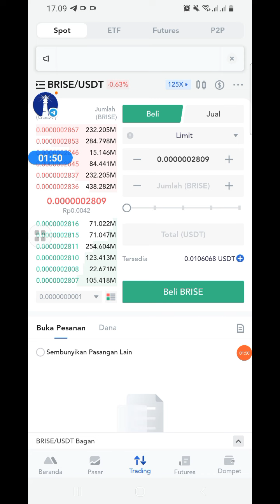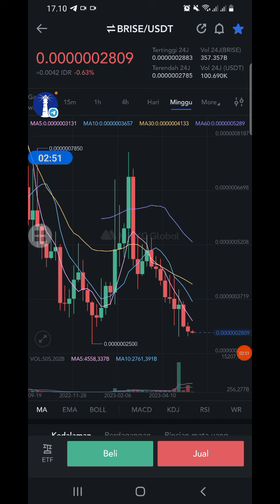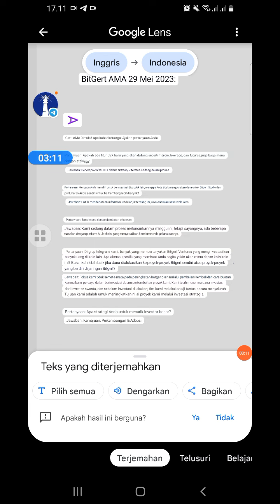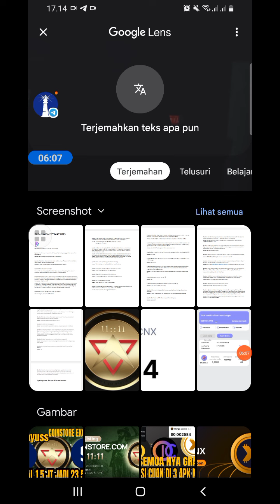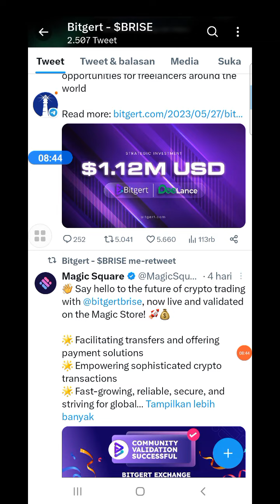DEAL 2 TIER-1 SIAP MELISTING BRISE|| BINANCE ATAU COINBASE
KODE REFF THR MEXC:  mexc-1bNqY

update shiba